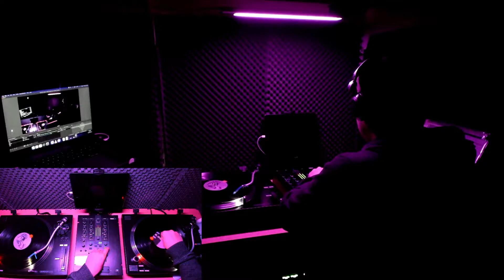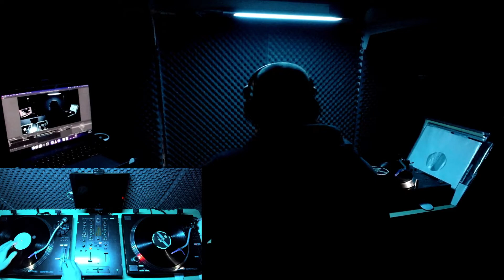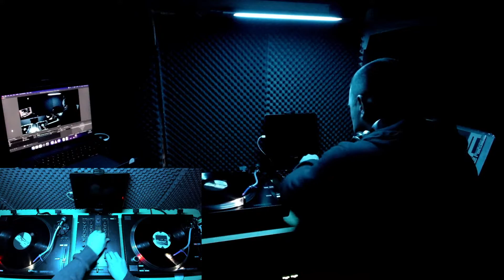DJ THE DENTIST PCP MIX FRANKFURT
pcp frankfurt techno mix house techno gabber resident e planet core production munich musik